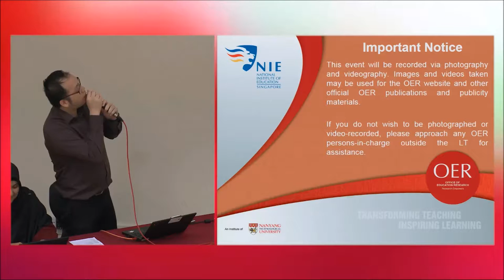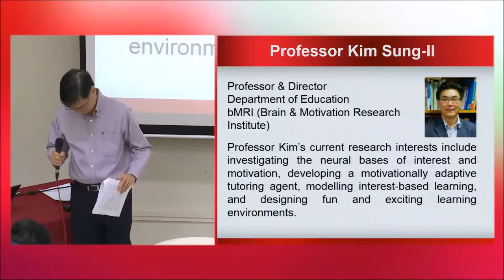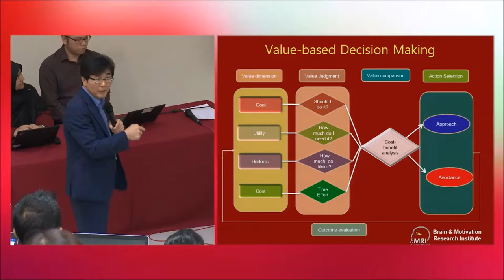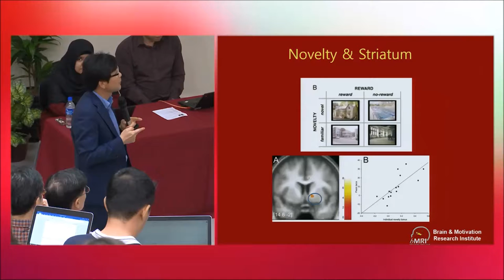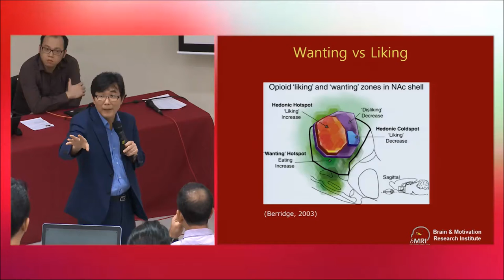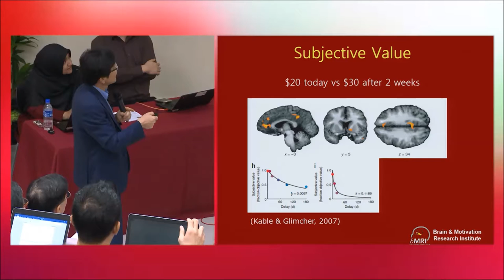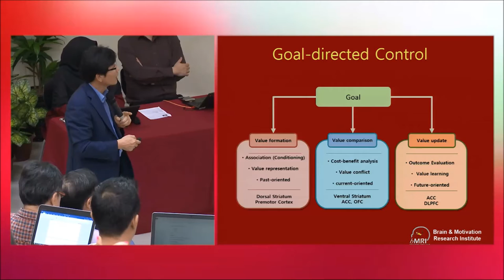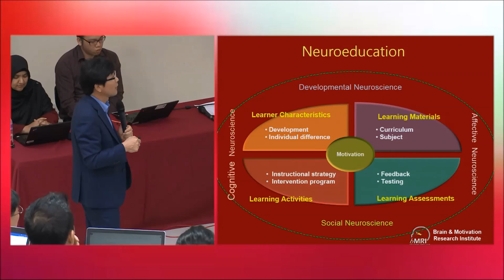Symposium on Educational Neuroscience (1/4): Prof Kim Sung-il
9 November 2016: Symposium on Educational Neurosience - Its Application, Impacts and Implications in the Classroom

What can Neuroscience Tell us About Academic Motivation?

The rapid progress of neuroscience and the interdisciplinary collaboration between neuroscience and psychology has provided valuable insights for understanding the nature of human motivation by identifying the in vivo neural mechanism of motivation. One fundamental question in the field of the neuroscience of motivation is what neural mechanisms underlie the direction and guidance of our actions. Considering the neuroscientific findings on reward, learning, value, decision-making, and cognitive control, I will explain the neural mechanisms of three core motivation systems: the reward circuit, the value-based decision making pathway, and the goal-directed control network. The neuroeducational model of academic motivation suggests several educational implications with regard to the generation, maintenance, and regulation of motivation to learn.